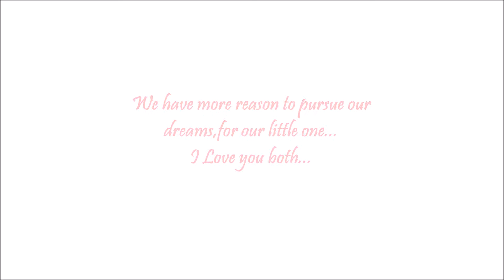IM PREGNANT! FINALLY 😢|HAPPY 5TH WEDDING ANNIVERSARY